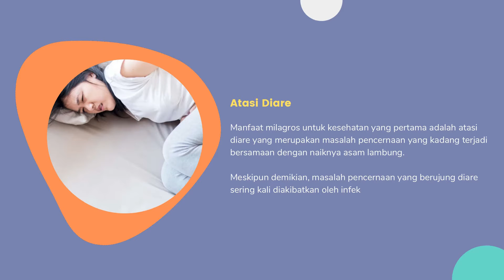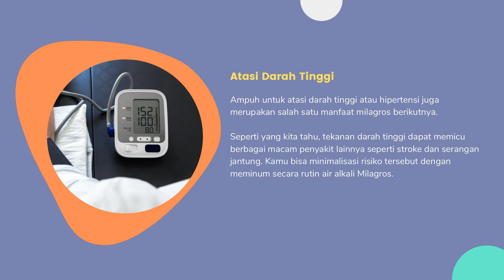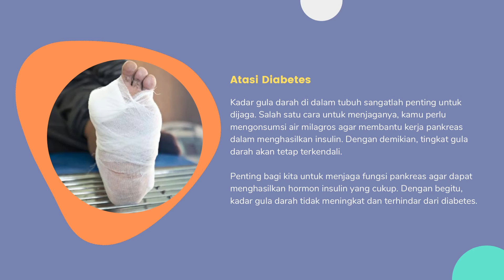7 Manfaat Milagros untuk Kesehatan, Atasi Diare hingga Darah Tinggi | hidup sehat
Pada dasarnya milagros adalah air alkali yang punya kadar PH 9.8 dengan kandungan antioksidan tinggi. Berikut ini informasi mengenai 7 manfaat milagros untuk kesehatan.7 Manfaat Milagros untuk Kesehatan